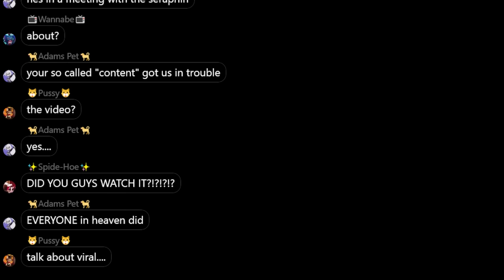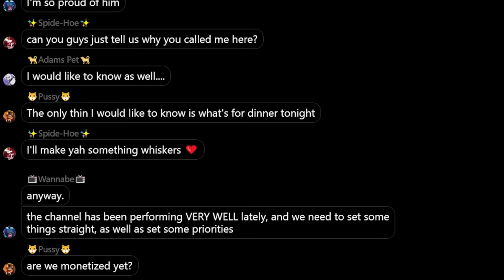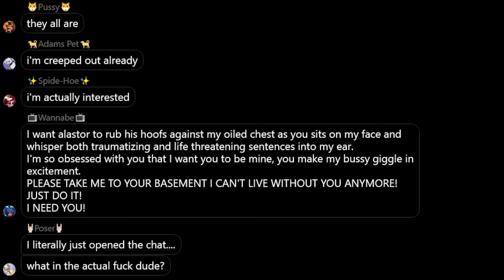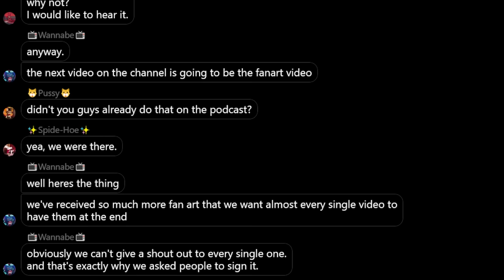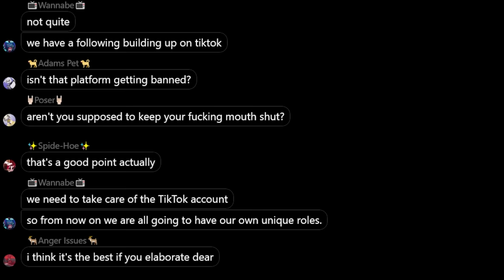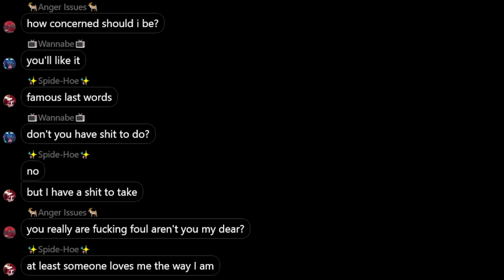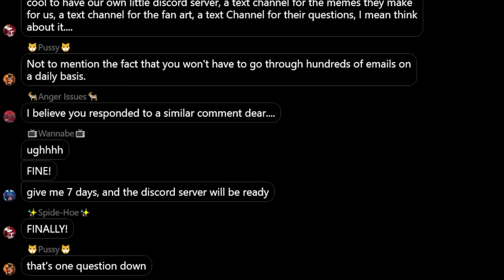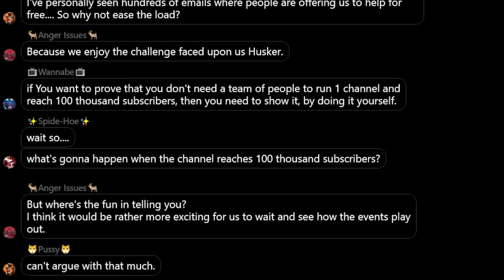Hazbin Hotspot Group Chat Gets Leaked AGAIN!